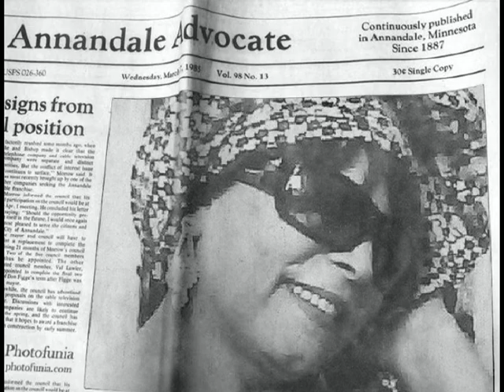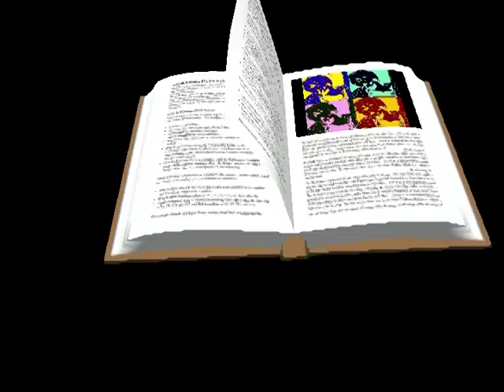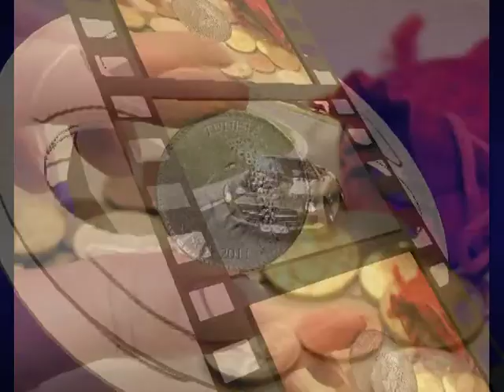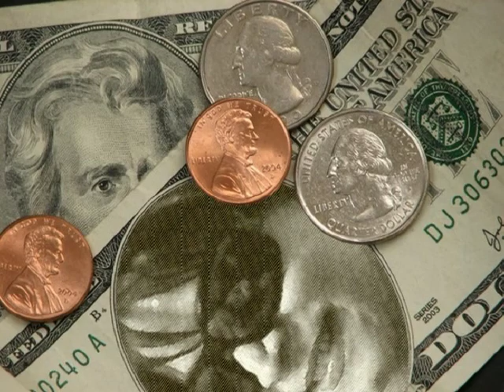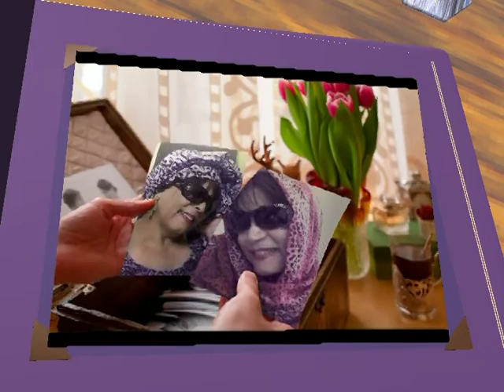Album Amina.mpg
Amina Makni présente son album photos